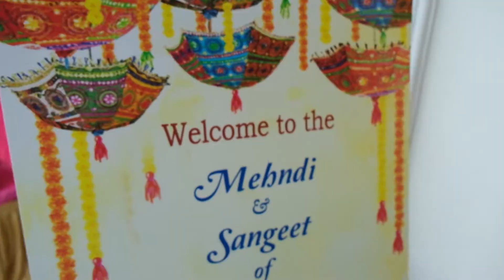Wedding Decor - Make My Banquet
We are swooning over this traditional wedding decor. Filled with all things magical, this wedding is something that we would not forget for so many reasons! The bride and groom amidst this enchanting decor set up looked nothing less than a match made in heaven!

For dreamy décor, contact Make My Banquets on 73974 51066 / 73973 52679.